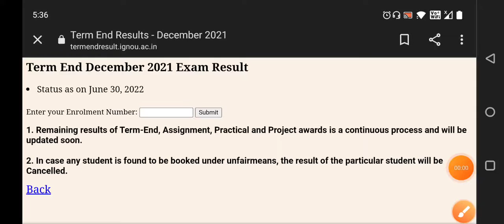NEW UPDATE OF IGNOU DEC 2021 EXAMS RESULT